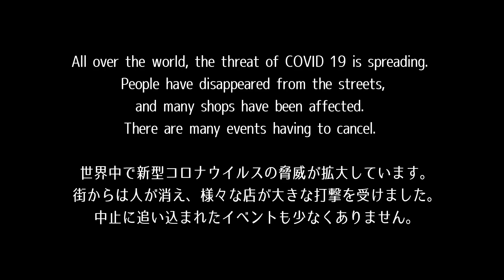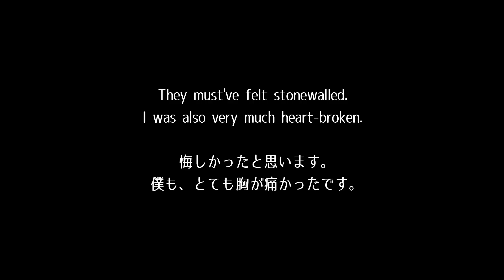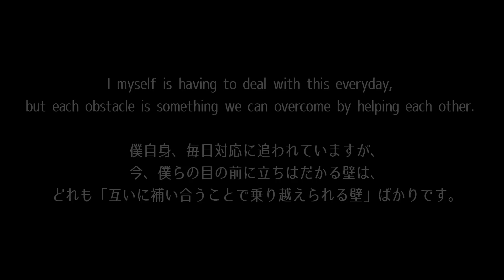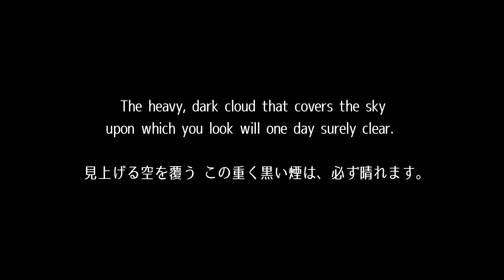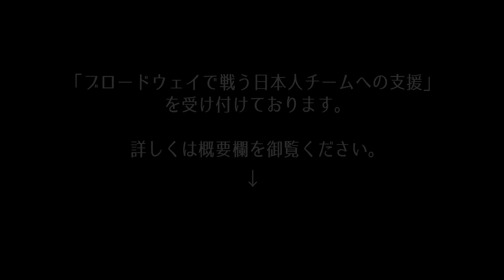キングコング西野からキミヘ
▼「ブロードウェイで戦う日本人チームへの支援」はこちらから↓↓

▼オンラインサロン『西野亮廣エンタメ研究所』入会はこちらから↓↓